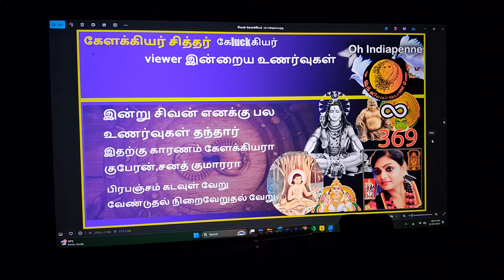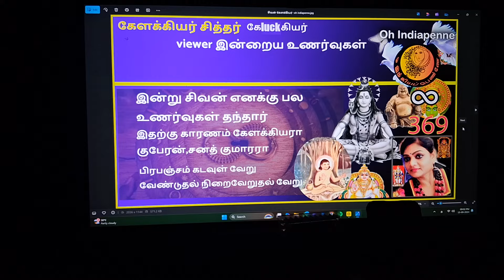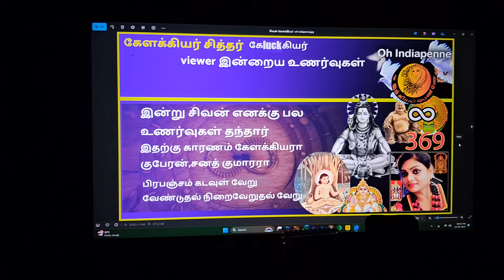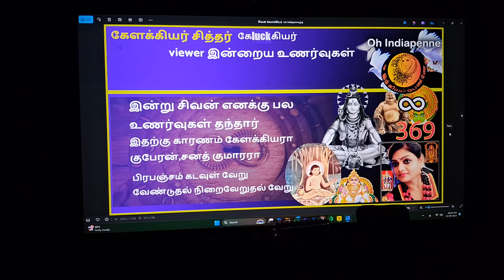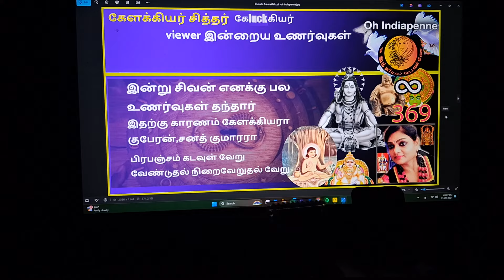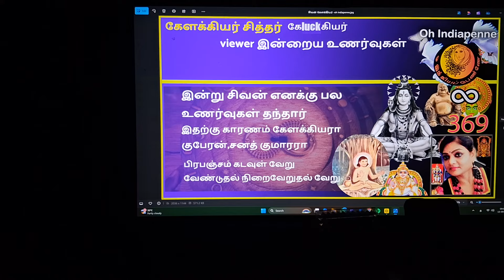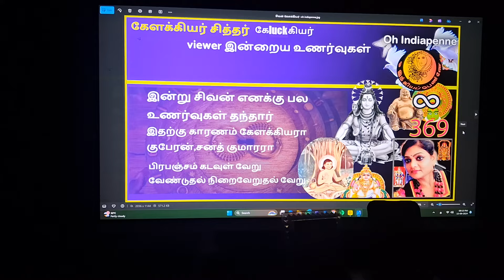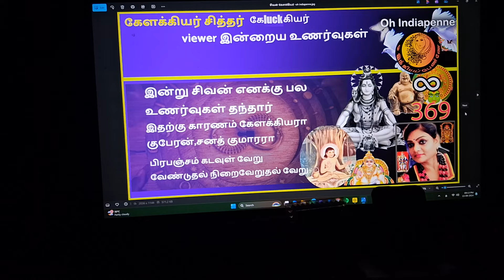கேளக்கிய சித்தர் தான் காரணமா, இன்று சிவன் தந்த அனுபவம் oh indiapenne